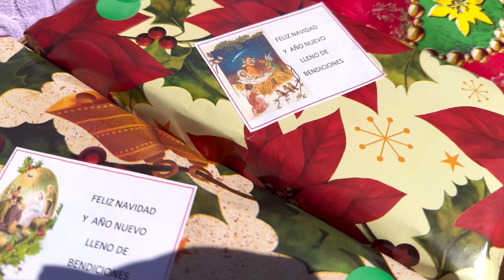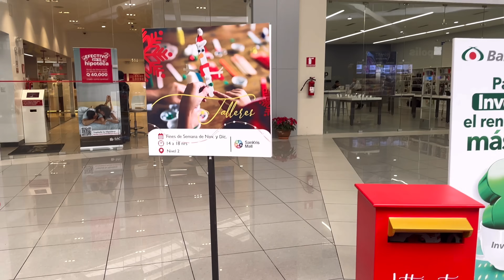Arbol navideño 🎄 de Sankris Mall y Peri-Roosevelt, compra en Convento de pan navideño y ronpope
Hoy les llevamos a recorrer dos centros comerciales: Peri-Roosevelt y Sankriss Mall, y ademas vamos a comprar ronpopo (ronpope) a un convento.
Acompañanos 😎
Apóyanos convirtiéndote en Cronista 😎